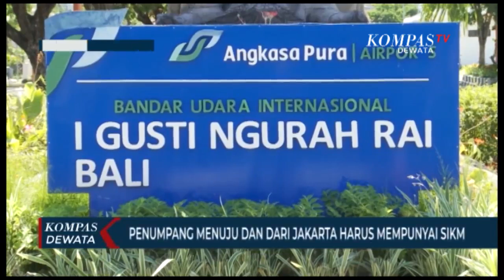SURAT IJIN KELUAR MASUK BANDARA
BADUNG, KOMPASTV - saudara pada era new normal ini penumpang menuju dan dari jakarta melalui dari bandara i gusti ngurah rai bali wajib memiliki surat tugas dan juga mempuyai sikm ( surat ijin keluar masuk ) selain hasil rapit test untuk melengkapi protokol covid -19

saudara sejak beroperasi kembali pada 7 mei 2020, untuk penerbangan domestik situasi bandara i gusti ngurai rai bali masih terpantau sepi penumpang.

selain surat keterangan non reaktif covid 19, calon penumpang juga harus melenkapi diri dengan surat pendukung lain seperti surat perjalanan dinas dan surat keterangan lainnya sesuai tujuan perjalanan untuk kemudian diverifikasi oleh maskapai penerbangan masing-masing  termasuk surat ijin keluar masuk sikm untuk penumpang yang menuju jakarta.

sebaliknya menuju bali sesuai ketentuan dalam surat edaran 4 gubernur bali, untuk menuju bandar i gusti ngurah rai bali, wajib memenuhi persyaratan dokumen sesuai surat edaran 4 serta hasil pcr tes negatif dan mengisi data pelaku perjalanan di website cek diri yang telah disediakan pemprov bali